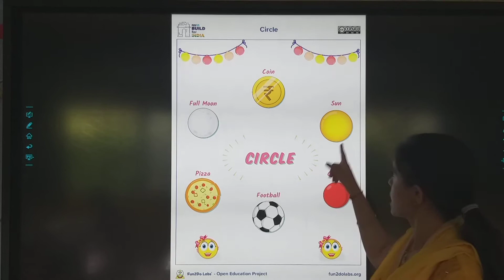Class : Nursery. Topic : Circle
Teacher : Lata Pamnani